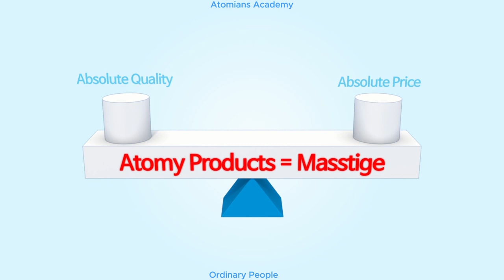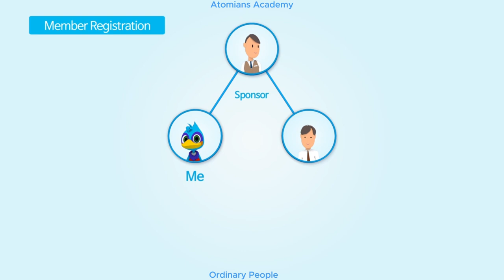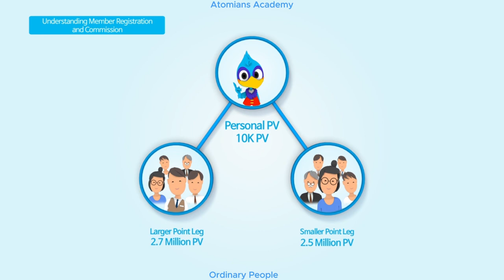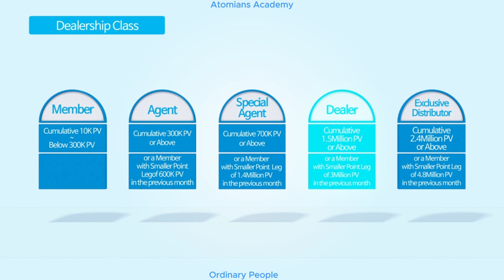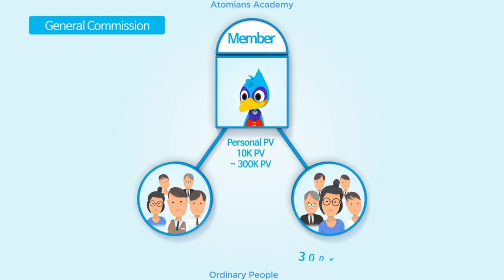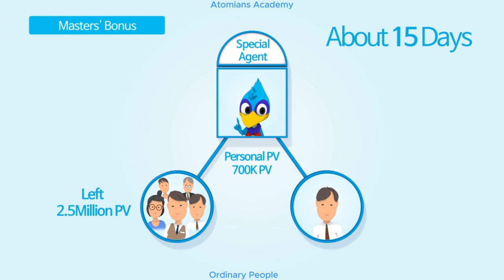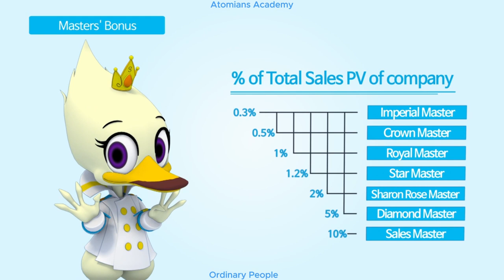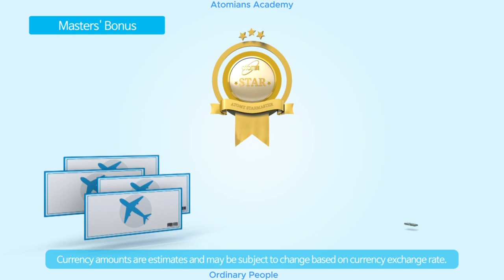Atomy Compensation Plan (ENG)